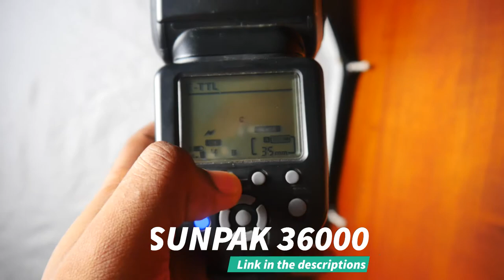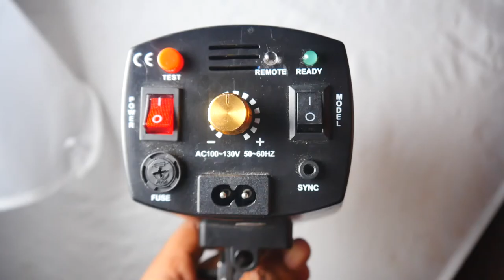How to syncroniser your trigger godox fc16 with your flash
Link flash sunpak